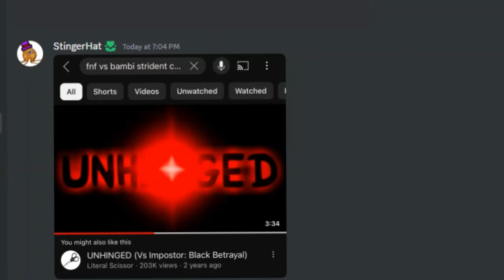inside my discord server